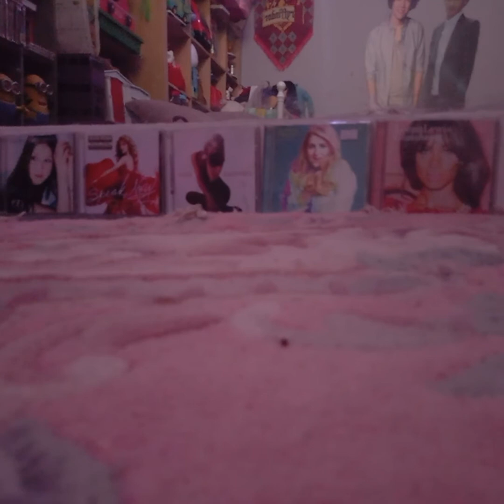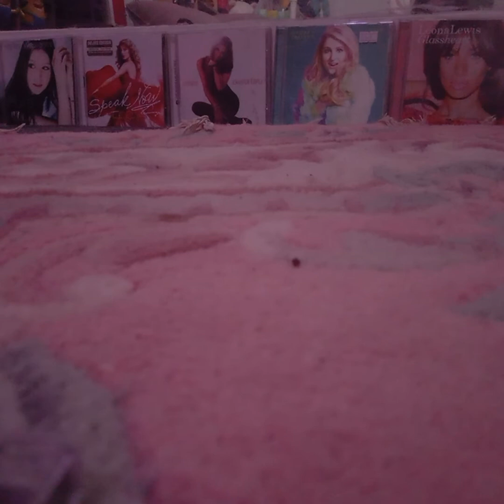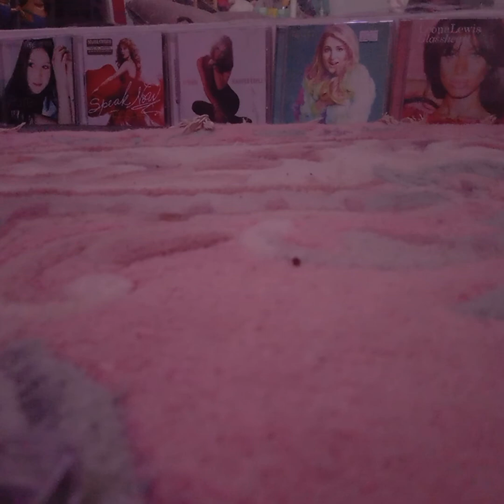Jordin Sparks featuring Big Time Rush count on you parody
logan Hayley Westenra
Kendall Taylor Swift
Jordan Jennifer Lopez
Meghan Trainor James
Leona Lewis Carlos
Justin Timberlake Iyaz
Justin Bieber karmin
Jordan Evanescence